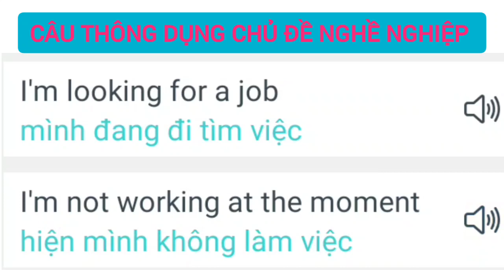Câu giao tiếp tiếng anh thông dụng hỏi về nghề nghiệp